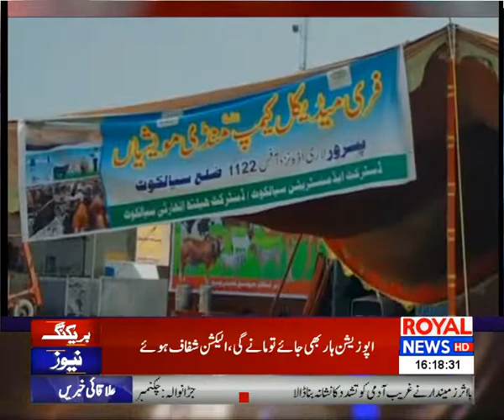District News Bulletin | 4 PM | 14 July 2021 | Royal News